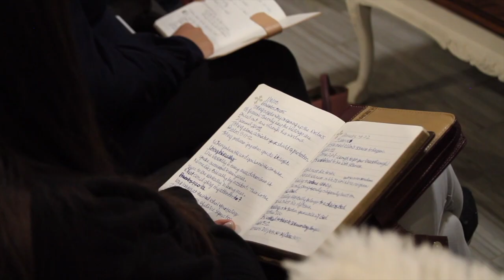Are We There Yet? Pt 3